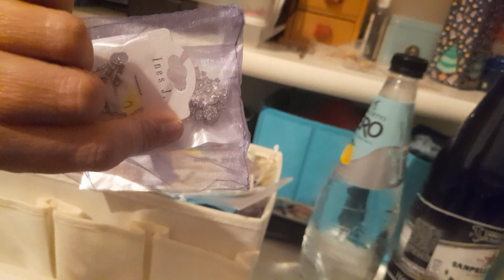Brevi aggiornamenti sul mio cambio di stagione